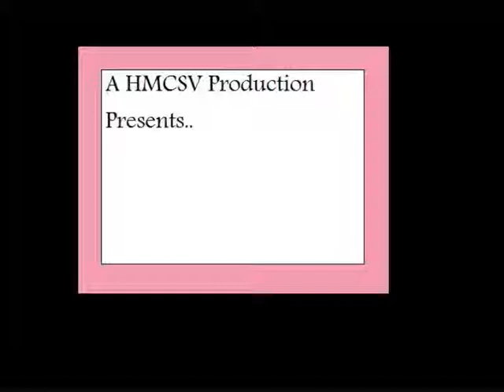BOOST FILMEN HEAZET FREEZ PALM